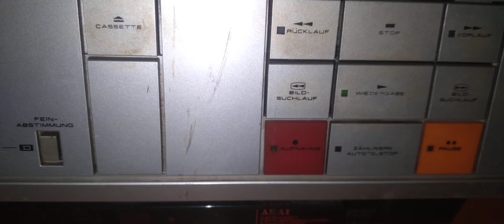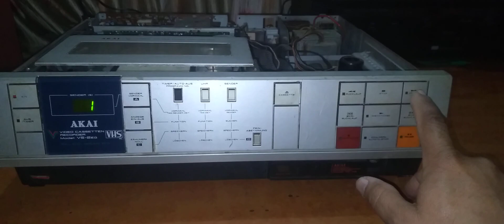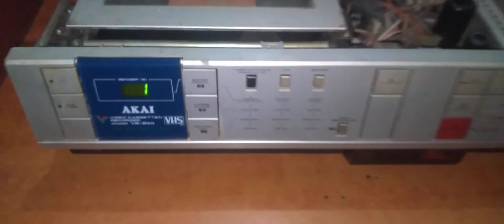Akai VS -2EG Top Loading VCR #9971049488